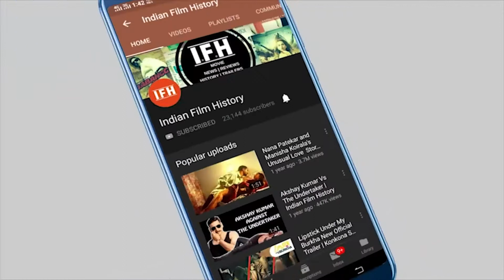Fans Liked Arjun Patiala Movie | Gets Good Review | IFH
Address:
1/3,Shere Punjab Colony,
Andheri East.
Mumbai 400 093
India.